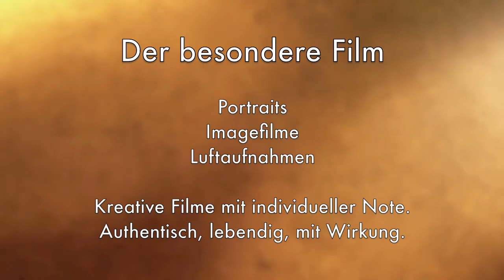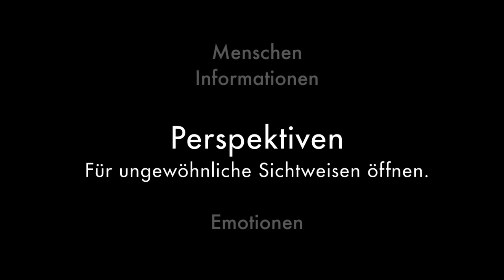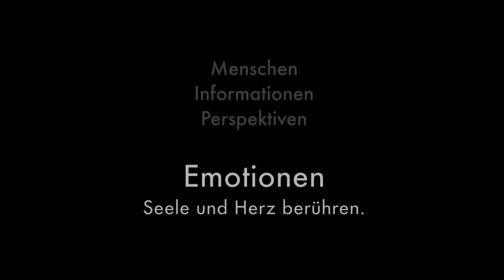Authentische Imagefilme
Angenehm andere, lebendige und individuelle Filme mit Wirkung im Internet. Authentizität schafft Vertrauen.
Imagevideos, Potraits, Interviews, Dokumentationen, Luftaufnahmen und mehr.